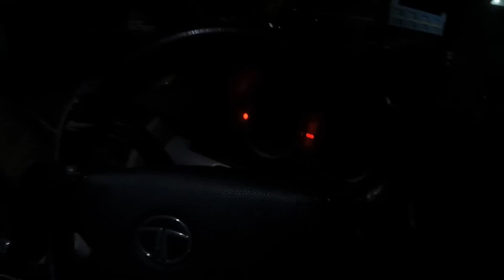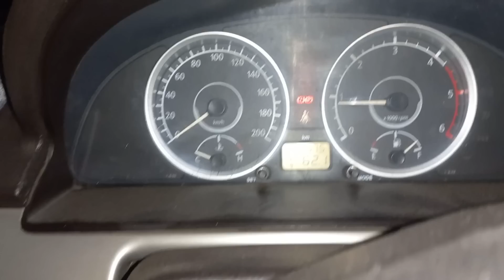Aaj Jaan Chali Jati Hamari || Night Camping in Car -20°C Temperature || Harry Dhillon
Hello Friends,
Aaj Jaan Chali Jati Hamari || Night Camping in Car -20 Temperature || Harry Dhillon

Harry Dhillon
Amazon Purchasing Links -
Washing Machine
Copic markers
Camera Using-
GoPro 9
Dji Pocket 2